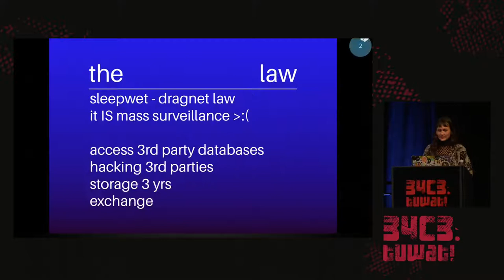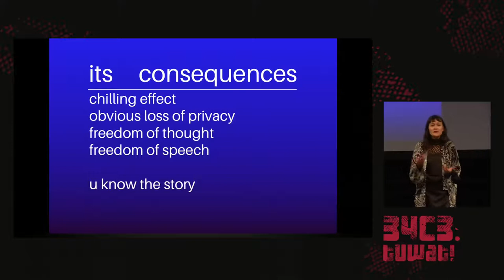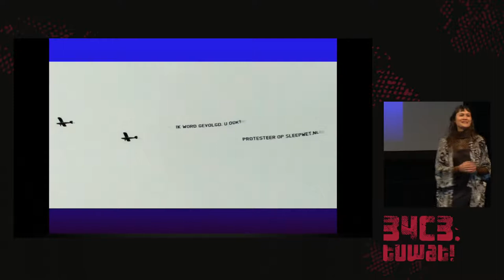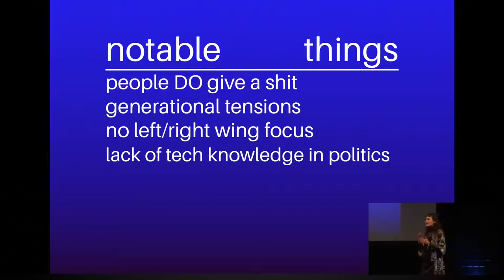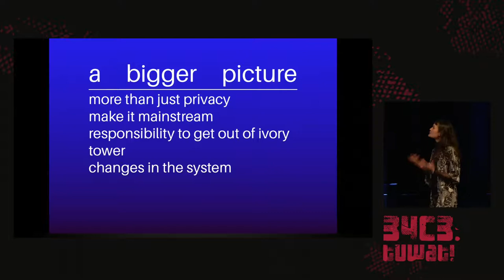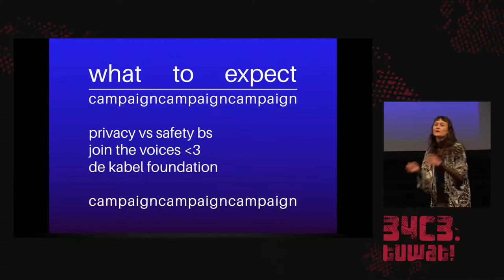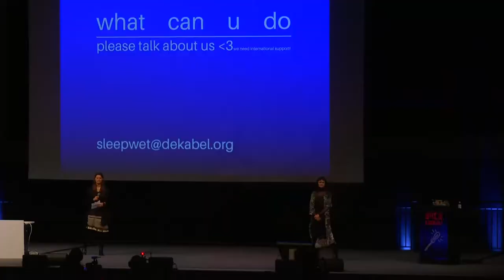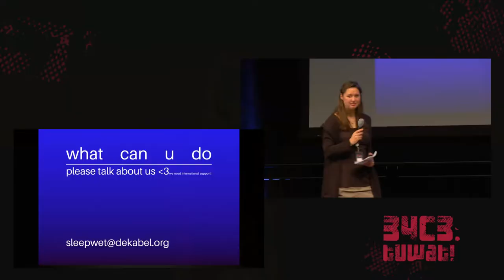34C3 - Fuck Dutch mass-surveillance: let's have a referendum! - deutsche Übersetzung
Forcing the Netherlands to publicly debate privacy and the intelligence agencies

Dutch intelligence agencies will soon be allowed to analyse bulk data of civilians on a massive scale, by intercepting internet traffic and through real-time access to all kinds of databases. They will also start hacking third-parties. My friends and I want to stop this. We started an action to enforce a referendum on the law. Surprisingly, it worked! How do we get most out of this opportunity?

In this talk I will discuss what the new spying law means for the Netherlands, how we campaigned to get 400k+ signatures, and the future course of the debate and campaign for the referendum (which is due in March). Finally, I would like to do a call to action, nationally and internationally.
The main concerns about the law are: the allowance of untargeted interception on a potentially massive scale. (Which the AIVD is framing as not being mass-surveillance, you judge for yourself.) This sparked an outcry from human rights activists, journalists, doctors, and others. Also, the hacking of third-parties is very uncool and has not yet been the subject of a strong public debate.
Both edges of the political spectrum are supporting the initiative, which shows how the erosion of privacy affects us all. Thus, our campaign tries to reach out to everyone. Now that the privacy debate is mainstream and woke again, Team-Intelligence-Agencies is showing their teeth. But we’re biting back, even though we realize that we are five kids (and back-up) fighting something way bigger than ourselves. This means that we really need your support! You can help on so many levels that I won’t write them down, so I guess you should come see this talk.

niinja